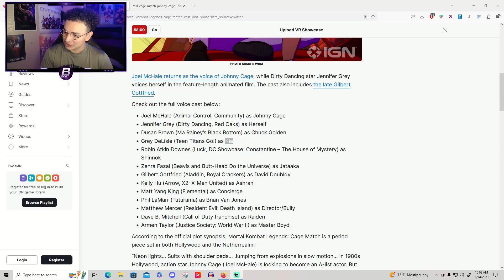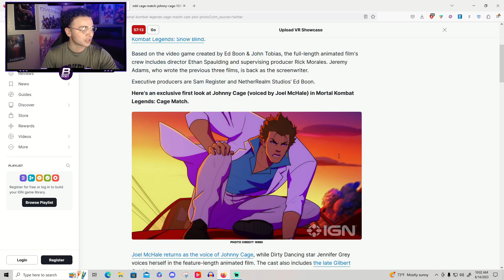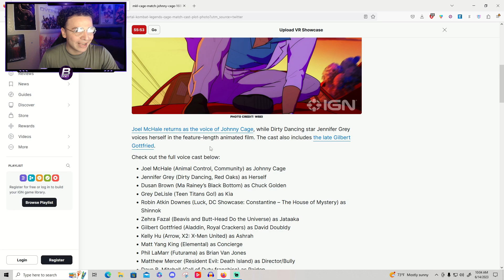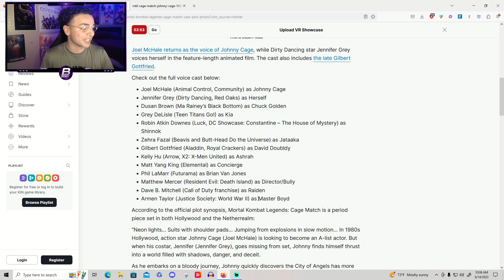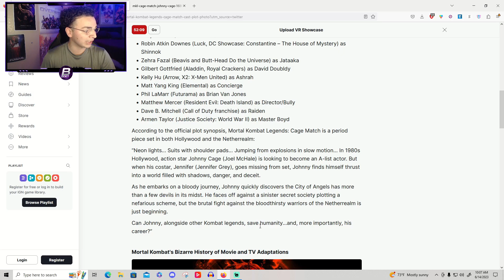NEW JOHNNY CAGE MORTAL KOMBAT MOVIE! (Mortal Kombat Legends Cage Match)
Mortal Kombat Legends Scorpions Revenge, Battle of the Realm, Snow Blind, and Cage Match